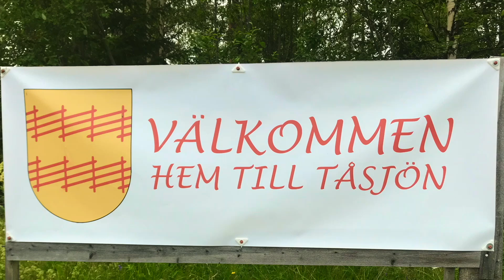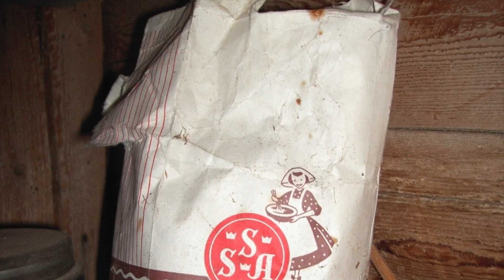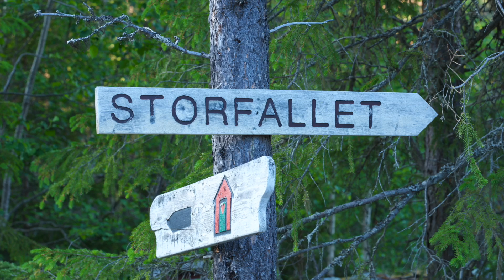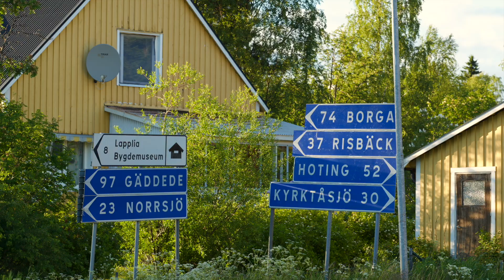Jämtland - i mitt hjärta - Grattis på födelsedagen 23 juni 2024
En video dedikerad till en person som fyller år.
Minnen. Och glömda minnen. Längtan och saknad.
Och mycket glädje, hoppas vi. Så...

Ett ivrigt rotande bland gamla bilder har genererat denna video. Kvaliteten är inte alltid så bra på gamla bilder men det får man ta. Det hör till nostalgin. Ens minnen brukar ju med tiden också bli lite suddiga i kanten så det matchar ju bra i så fall.